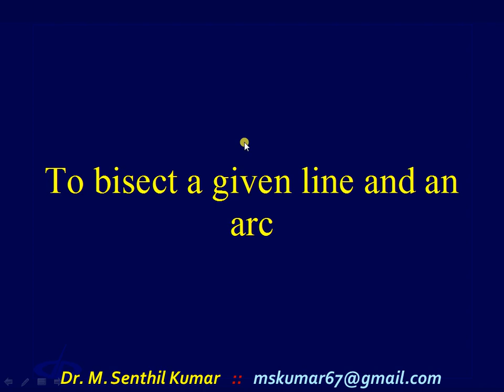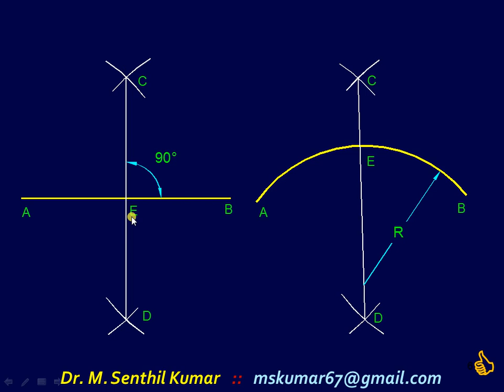2 1 Geometrical Cons Tamil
This is the sample video file in Tamil for the problem:
To Bisect a Given Line and/or an Arc